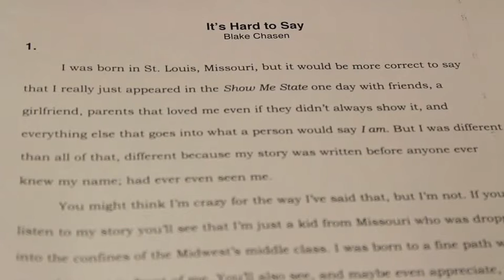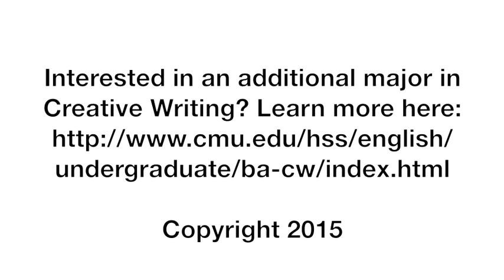Life as a CMU Creative Writing Major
Blake Chasen is a senior at Carnegie Mellon University majoring in business administration and creative writing. He talks about the value in having an additional major in creative writing, his internship at Chrysalis Editorial in Washington D.C., how his novel is coming along and more.